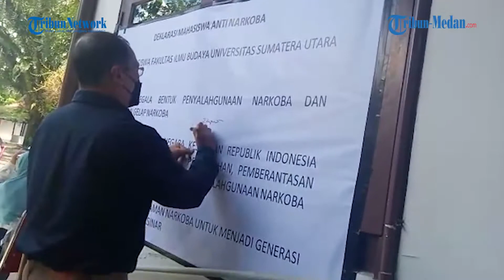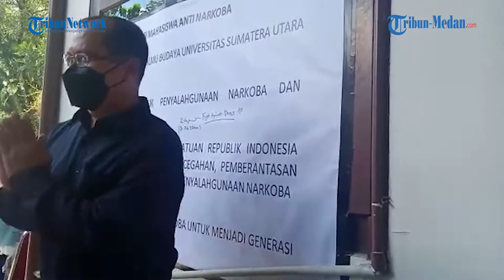Ketua Gannas Sumut Ingatkan Rektorat Agar Deklarasi Anti Narkoba di FIB Bukan Sekadar Ceremony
TRIBUN-MEDAN.COM,MEDAN - Ketua Gerakan Anti Narkoba Nasional (Gannas) Sumatera Utara, Muhammad Emirsyah Harvia Harahap mengingatkan agar Universitas Sumatera Utara mengevaluasi kebijakan kampus terutama pada malam hari.

Dijelaskan Emir bahwa acara deklarasi ini jangan hanya sebatas kegiatan ceremony, melainkan setelah acara deklarasi Kampus USU terutama FIB fokus dan serius dalam pencegahan peredaran narkoba.

"Dari segi acara deklarasi anti narkoba di FIB itu bagus kita dukung artinya kedepannya USU akan lebih baik dan lakukan langkah-langkah dan evaluasi perkara ini," tutur Emir saat ditemui pada acara deklarasi mahasiswa anti narkoba FIB, Jumat (22/11/2021).